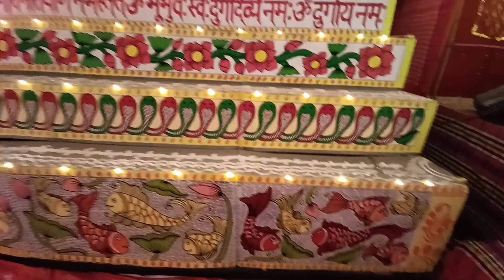Dumdum Jawpur Kali Puja 2022 | 2022 Shyama kali puja theme Baktir shakti in Dumdum Jawpur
Hello Everyone,
Today I am sharing  Dumdum jawpur shyama kali Pujo 2022 theme is bhaktir shakti  and maa kaali pratima along with shyama kali puja pandal. In this vlog you will able to see one of the top kali puja pandals in dumdum kolkata.
Please do comment and let me know your suggestions.